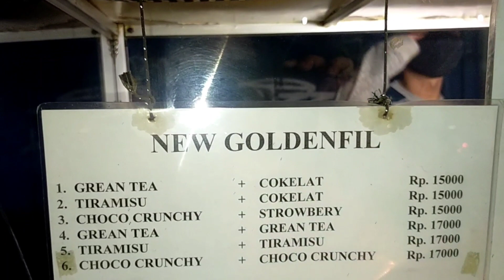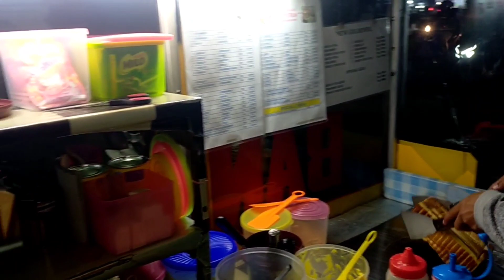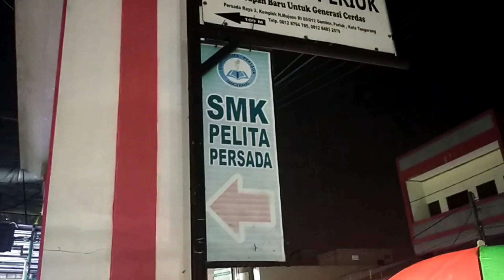ROTI BAKAR BANDUNG ENAK DAN LEZAT !!! DENGAN OMSET JUTAAN RUPIAH.......???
hello. sahabat THE CHUNGKRINGERS
pada episode kali ini, kita akan membahas mengenai ROTI BAKAR BANDUNG yang enak dan lezat di daerah tangerang.
walaupun gerobaknya sederhana, tapi ROTI BAKAR BANDUNG ini bisa mendapatkan omset jutaan rupiah.

bagaimankah video selengkapnya, qta saksikan bersama-sama.
cekkicus